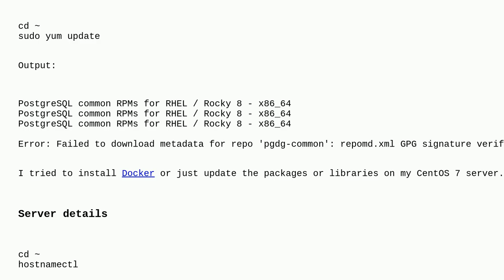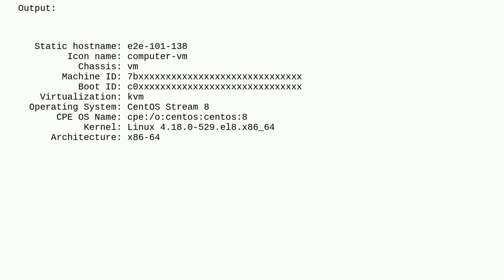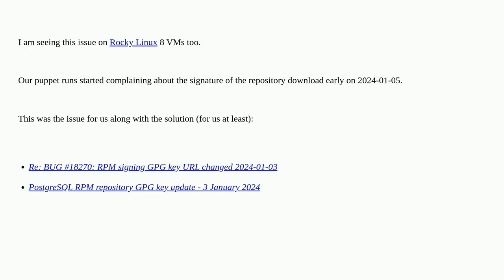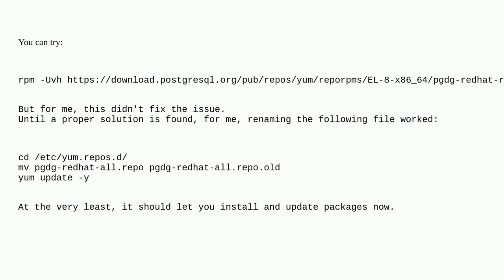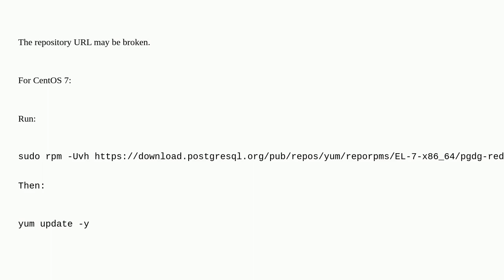Failed to download metadata for repository 'pgdg-common' on CentOS 7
A special thanks goes out to the community

  stream linux centos